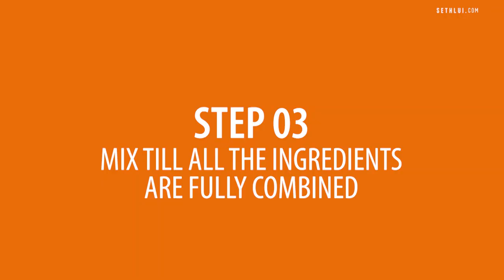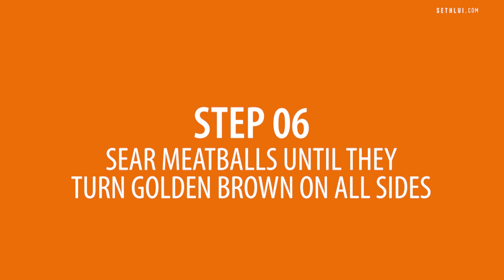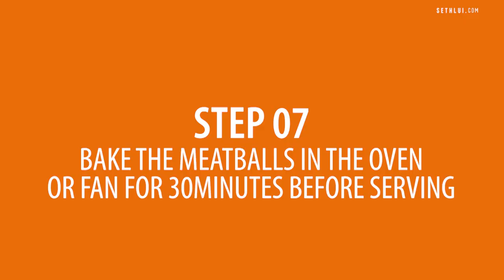Stay Home Recipes: IKEA Meatballs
The circuit breaker has caused many of our beloved favourite shops to be temporarily closed, like IKEA. But now, IKEA has released a secret recipe for their signature meatballs.

Produced by: Andy
Edited by: Andy
Shot by: Fel